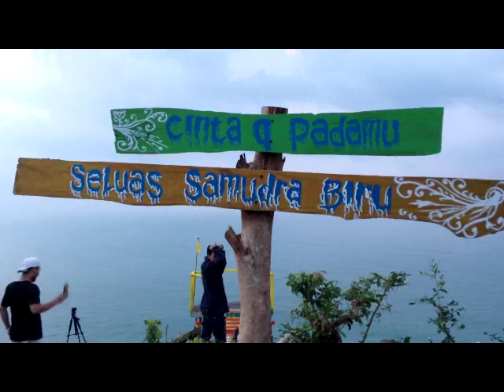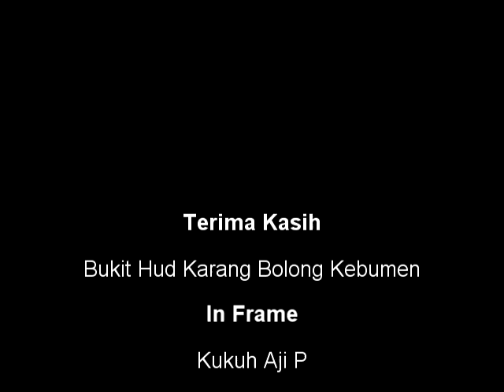Menikmati Pagi di Bukit Hud Kebumen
Sebuah bukit yang cocok untuk menikmati pemandangan matahari terbit (sunrise) maupun pemandangan tenggelam nya matahari (sunset). Dari puncak bukit uhud/hud ini wisatawan disuguhkan pemandangan garis pantai nan apik, dari pantai karang bolong dan memanjang memanjakan pandangan mata. di puncak bukit ini juga terdapat pohon yang cukup besar, yang dapat melindungi mu dari sinar matahari atau sekedar ingin duduk bersantai sambil mensyukuri keindahan ciptaan Sang Maha Kuasa.

Lokasi bukit hud ini, dapat di bilang sangat mudah di temui. buat para wisatawan yang pernah mengunjungi pantai karangbolong cukup memalingkan pandangan ke kanan jalan sebelum loket pintu masuk karangbolong. Selanjutnya wisatawan tinggal mengikuti petunjuk yang tersedia untuk sampai ke bukit hud. Karena rute menuju bukit masih dalam proses pembangunan, jadi para wisatawan di harapkan lebih ekstra waspada untuk mencapai bukit hud ini. berikut saya tampilkan lokasi Bukit Hud ini melalui Google Maps